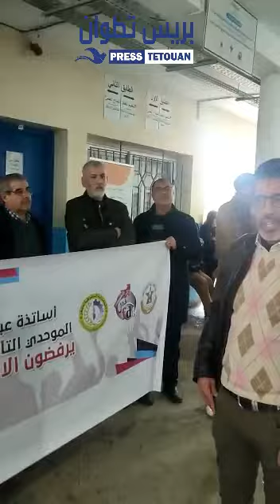"مدير غير مسؤول" شعار وقفة احتجاجية داخل مؤسسة تعليمية